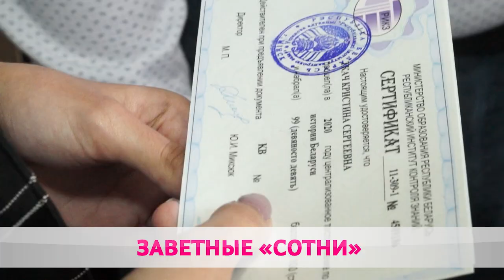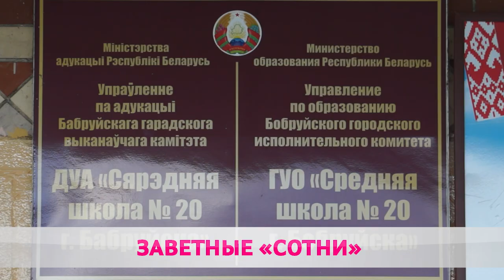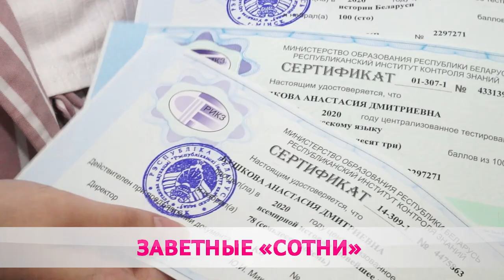КАК СДАТЬ ЦТ НА СТО БАЛЛОВ?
Пять по сто. Бобруйские выпускники набрали максимальные баллы по централизованному тестированию. В квинтет отличников вошли бывшие учащиеся 19, 20 и 27 школ, воспитанник третьей гимназии. Лучшие результаты показали по истории Беларуси, обществоведению, белорусскому и английскому языку. Вскоре станут известны результаты испытаний, которые прошли в резервные дни. Анастасия Шевцова встретилась с абитуриентами и узнала все секреты успеха.